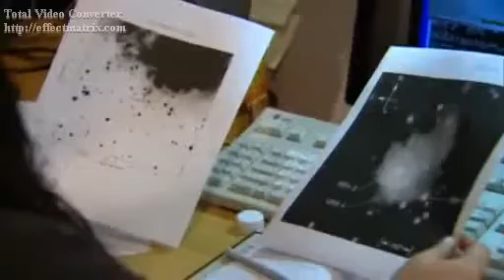EXPONIENDO NUESTRO UNIVERSO - Cap 1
el espacio infinito, el destino del sol y de nuestra galaxia, la via lactea